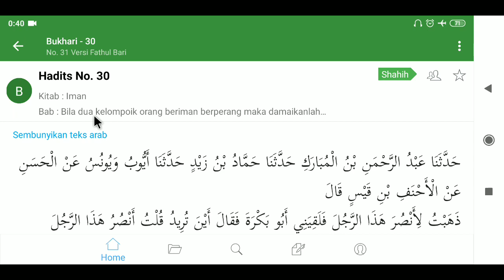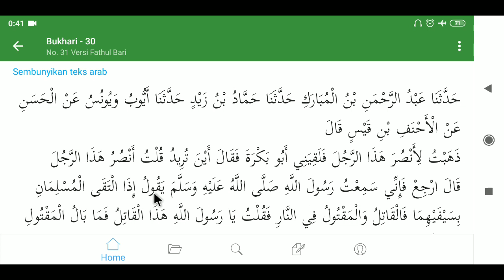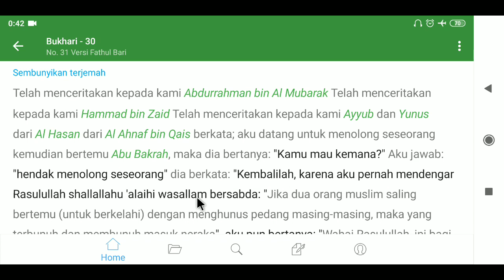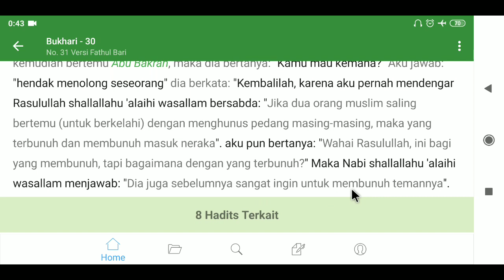0030. Hadits Bukhori No. 30 (Bab Bila 2 kelompok orang beriman berperang maka damaikanlah) & artinya